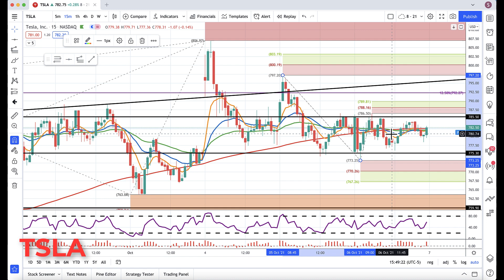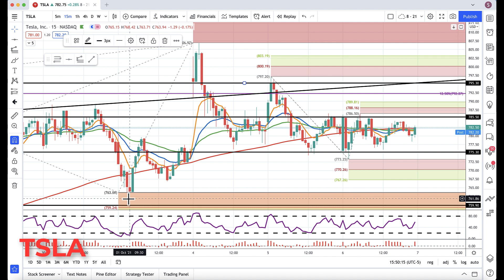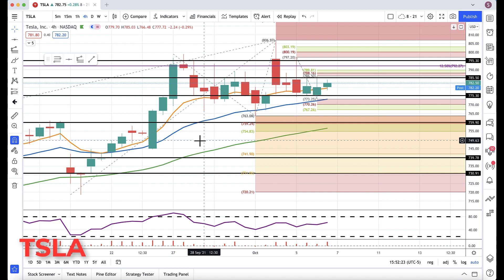TSLA : Tesla - Boring, Choppy, Nothing Burger Day - Breakout and Breakdown levels identified 10-6-21